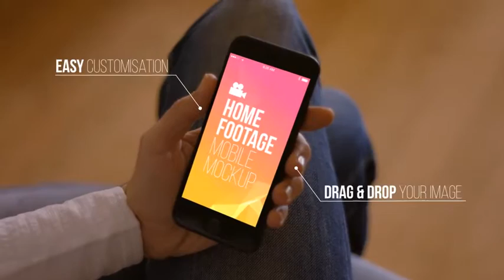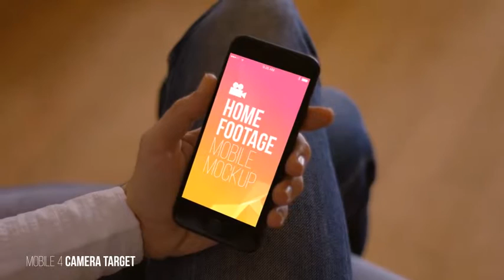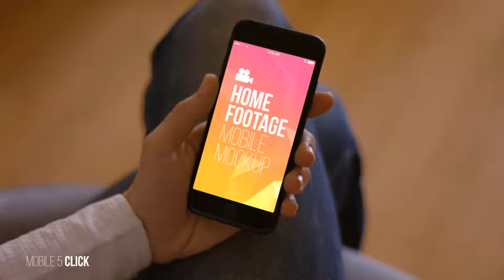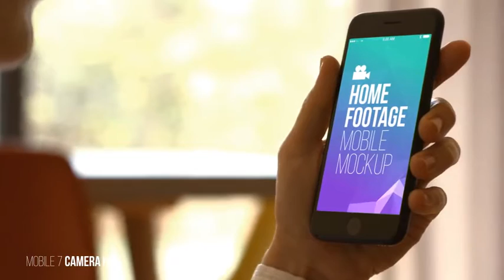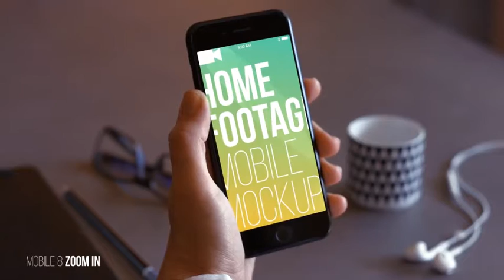Home Footage Mobile Mockup After Effects Template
Home Footage Mobile Mockup
Features:
CS6 CC Compatible Project
Full HD resolution (1920×1080) pixels
27 Home Footage Mobile Mockup
3 Generic Device Shots
27 Image Placeholders
22 Text Placeholders
Drag & Drop your image into Placeholder
Each Composition has it’s own placeholder
Placeholders Resolutions:
Mobile Horizontal Placeholder is 1920×1080
Mobile Vertical Placeholder is 1080×1920
Laptop Placeholder is 1920×1080
Gestures in Footage:
Click
Scroll Down / Up (Reverse Clip)
Swipe Left / Right (Reverse Clip)
Zoom In / Out (Reverse Clip)
First Music by pinkzebra
First Music available HERE
Second Music by greenelephantproduction
Second Music available HERE
Thanks!!!

promotional videos
product demo
marketing videos
sales videos